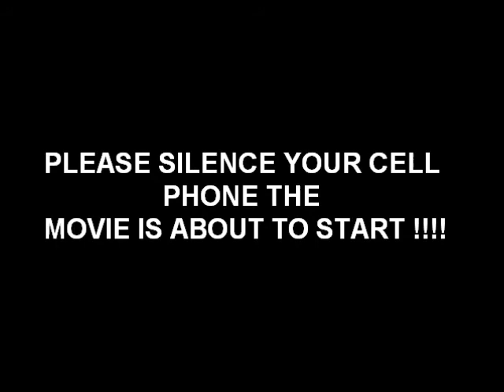MY MOVIE SCREEN INTRO (2)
California Jumping of Fresno